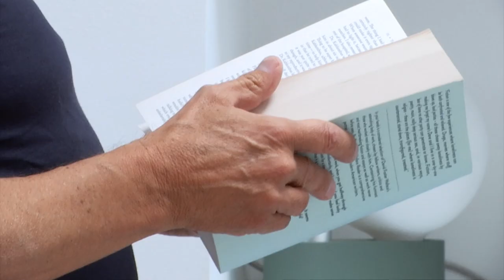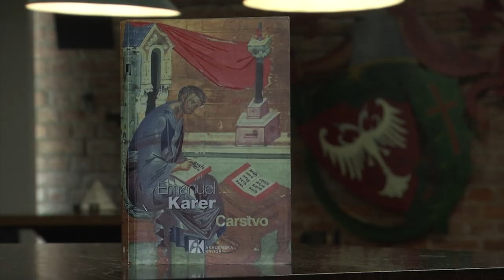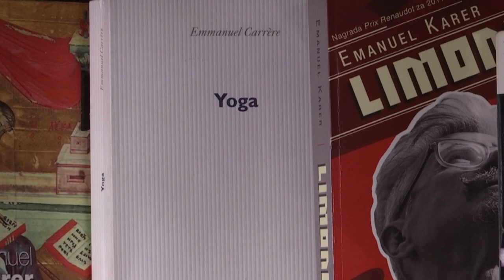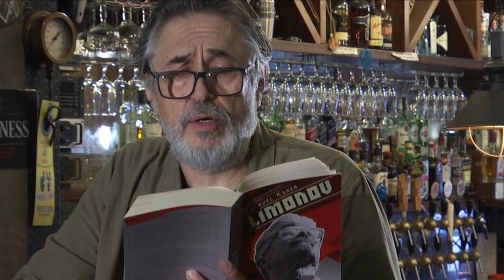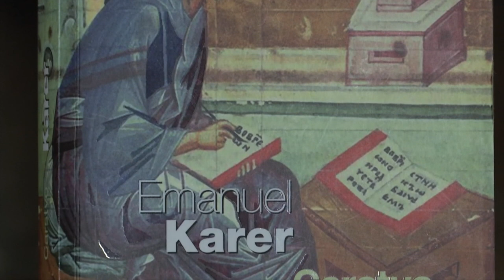Savremeni svetski pisci: Emanuel Karer (Emmanuel Carrère)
Emanuel Karer, istaknuti francuski pisac i reditelj, rođen je u Parizu gde je diplomirao na Institutu Političkih nauka.

Od tinejdzerskih dana piše, a sa 25 godina počinje da objavljuje dela fikcije. Na prelazu dva milenijuma, veliki uspeh stiže sa naslovom "Protivnik", koji simbolički beleži i njegov poetički preokret - Karer se više ne kreće stopama fikcije, već vrstom dokumentarne proze u kojoj svedoči o istinitim ljudskim pričama i kompleksnim sudbinama, uvek snažno obojenim pečatom autofikcije. Njegovi najpoznatiji naslovi su "Jedan ruski roman", "Limonov" koji mu 2011. donosi nagradu Renodo, "Carstvo", "Joga"...

U svom pariskom stanu u mirnom delu grada, govori o svojoj novoj knjizi "Joga" koju posmatra kao duhovnu disciplinu, o mestu religije danas, o teškoj depresiji iz koje se jedva izvukao, kao i o istinitim sudbinama ljudi koji su proživeli ekstremna iskustva a koji često su u centru njegovog književnog univerzuma...

Urednik i autor Neda Valčić Lazović
Snimatelj Dejan Jovanović SAS
Reditelj i montažer Ivana Stivens